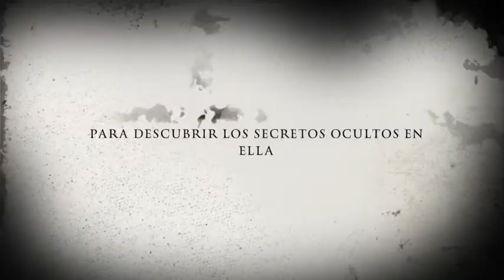Yasa y el Mechero